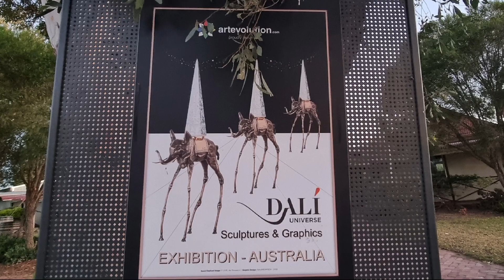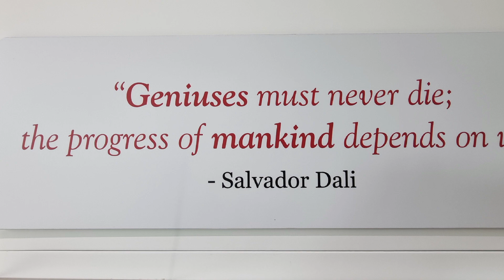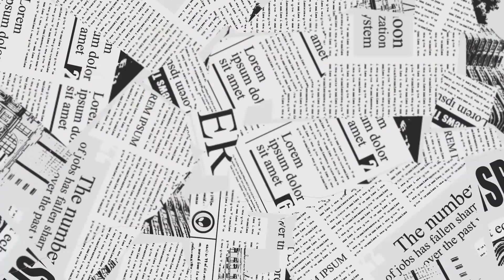We explore the sensory world of wine blending and art at D'arenberg Winery.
Between 2019 and 2024 we visited D'arenberg Winery and Cube a number of times. We showcase the different aspects of our visits. We blend wine, admire the works of Salvador Dali, laugh at imaginatively decorated toilets and enjoy a delicious meal at one of the restaurants.